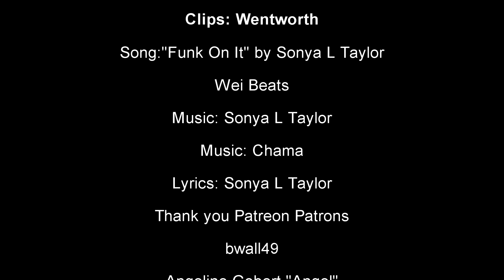Franky & Bridget - Funk On It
Song: "Funk On It" by Sonya L Taylor

bwall49
Rick B
Sandeegirl
Abowesh
TyS